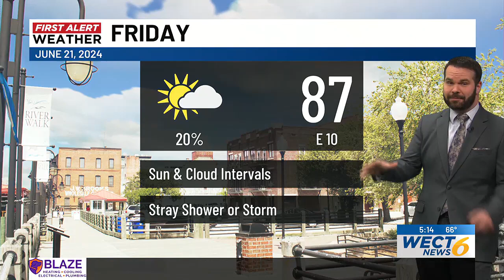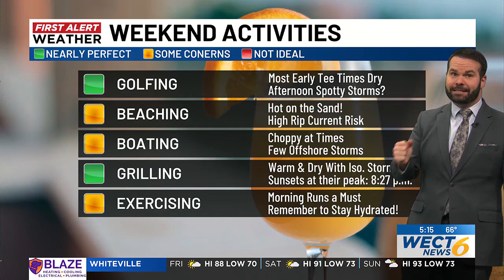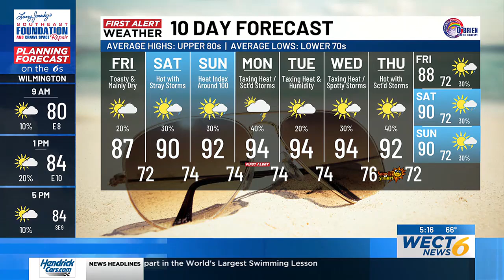Your First Alert Forecast from Fri. Morning, Jun. 21, 2024